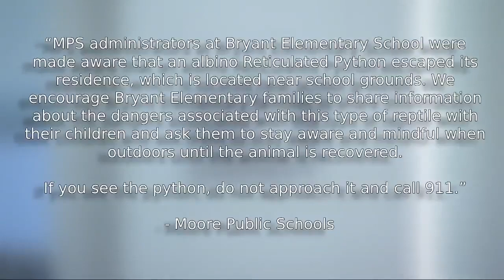'Kind of terrifying': Wildlife control hunts for runaway 13-foot python near elementary school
October 2, 2023: A python on the loose in a local neighborhood.

The tools being used to help hunt the snake down, and concerns a nearby school are sharing